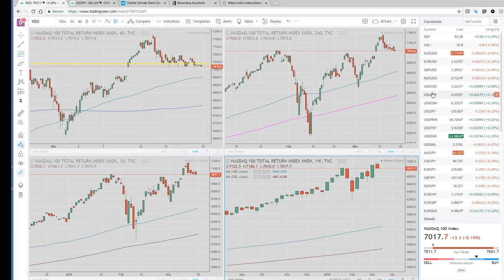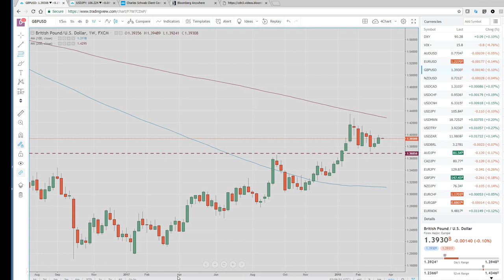19Mar18 Week in Preview & Asia Opening Call - PrivateerFX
Our view on today's Asian Open & the coming Week in the FX & Crypto markets.

Web: PrivateerFX.com

THIS WAS
19Mar18 Week in Preview & Asia Opening Call - PrivateerFX